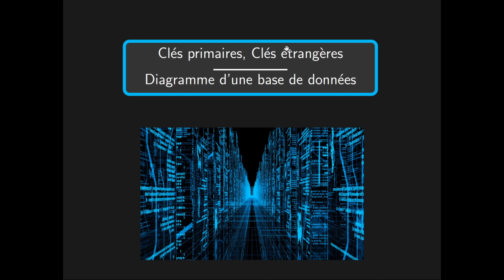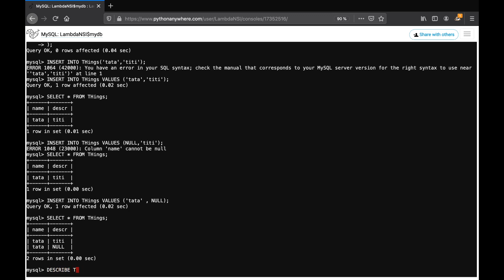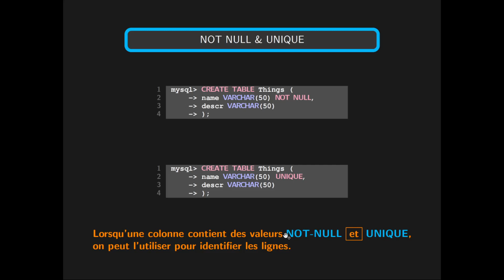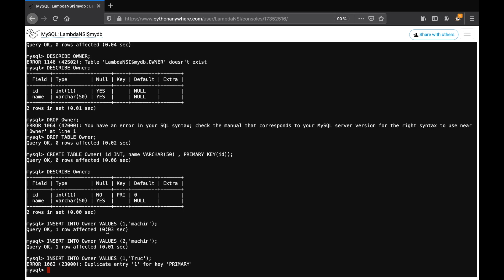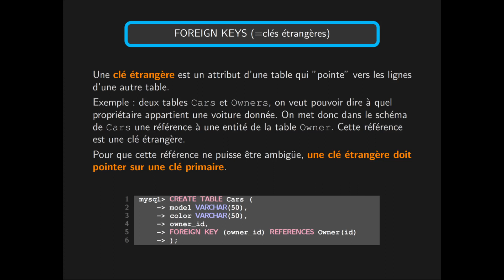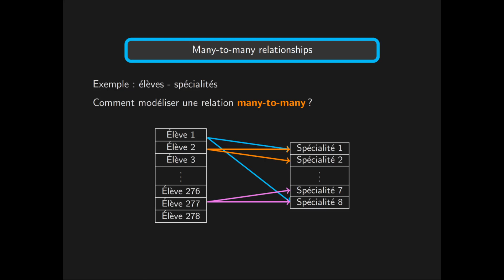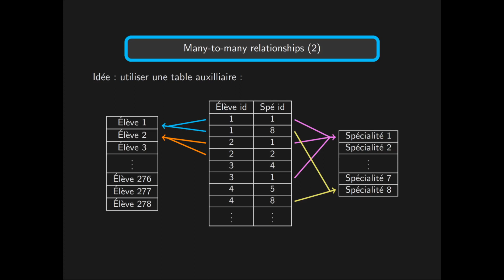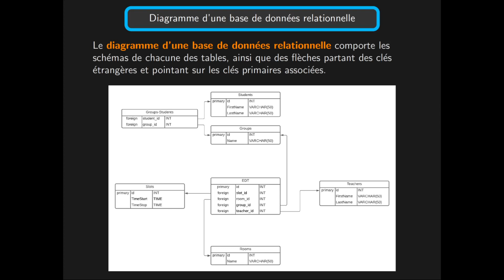[BDD4] Clés primaires et étrangères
- Contraintes NOT NULL et UNIQUE
- Clés primaires et étrangères
- Many-to-one relationships et many-to-many relationships
- Diagramme d'une base de données